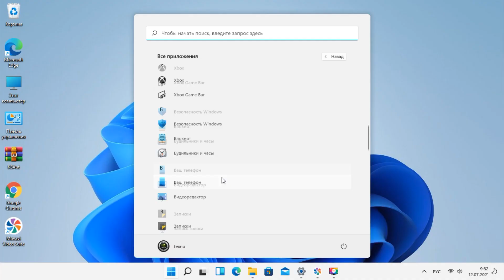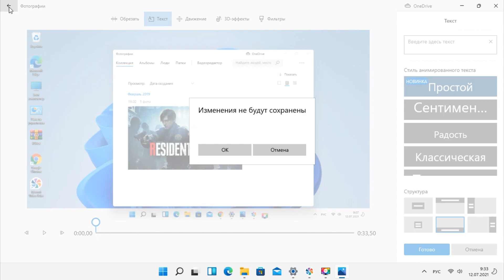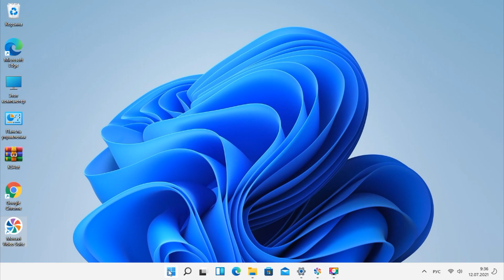Windows 11 новые забытые приложения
Всем привет! В данном видео поговорим немного о парочке староновых забытых приложениях в Windows 11.